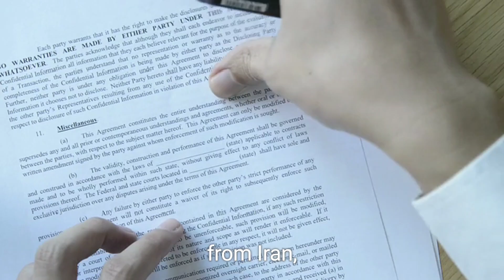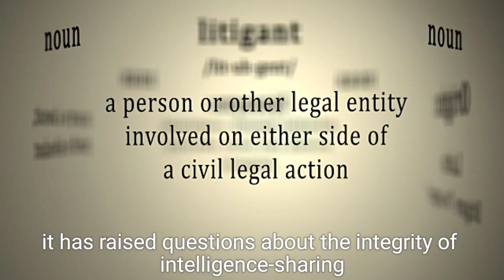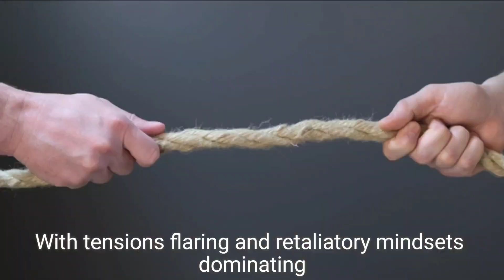US Investigates Classified Intel Leak on Israel's Plan to Attack Iran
The U.S. is investigating a significant leak of classified intelligence detailing Israel's plans to conduct military strikes against Iran. The leaked documents, attributed to the U.S. Geospatial Intelligence Agency and National Security Agency, reveal strategies for moving military assets in response to Iran's missile attacks. This leak has raised alarms in Washington, especially as the U.S. urges Israel to de-escalate tensions in the region. The documents first surfaced on Telegram and have prompted concerns about security and the potential for increased conflict in the Middle East.